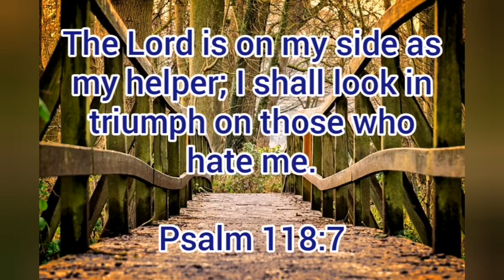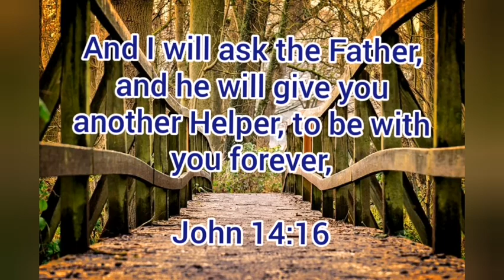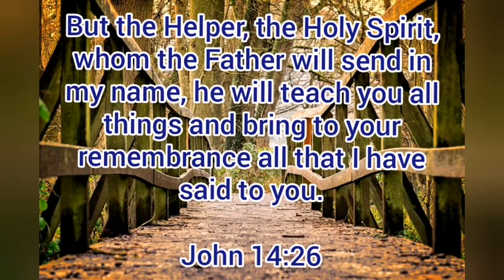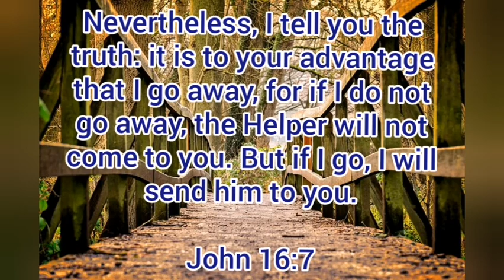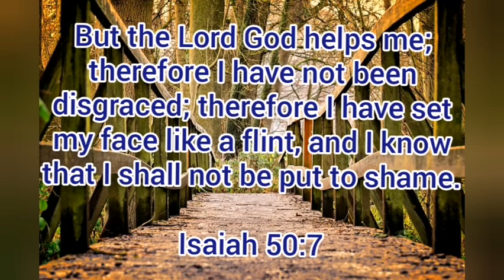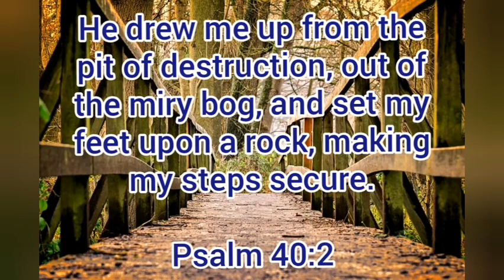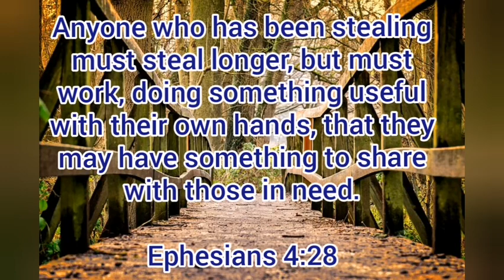Bible Verses About Help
Here are list of bible verses about God's help.